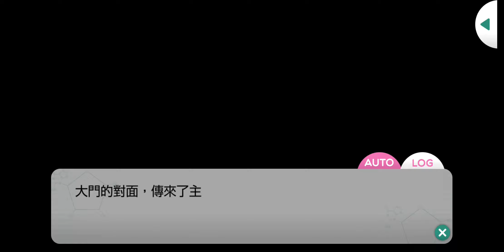槙慶太：[活動劇情]基於一些緣由我要結婚了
◇ Revel　槙慶太　Cv.

活動名稱： 滿懷愛意的♡感人婚禮

活動角：
（限定池）服部耀
（限定池）可愛光
（限定池）夏目春

 SR -
（限定池）菅野夏樹
（收集）桐嶋宏彌
（收集）宮瀨豪
（PT）由井孝太郎

 R -
（限定池）日向志音
（掉落）早乙女郁人